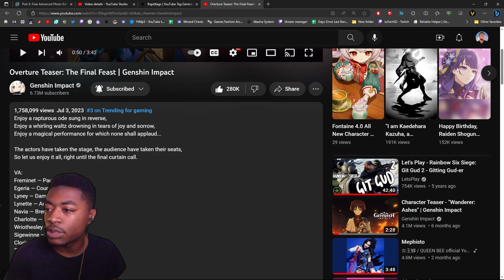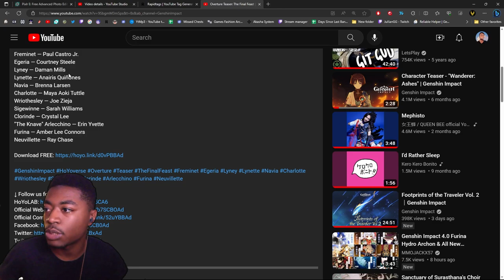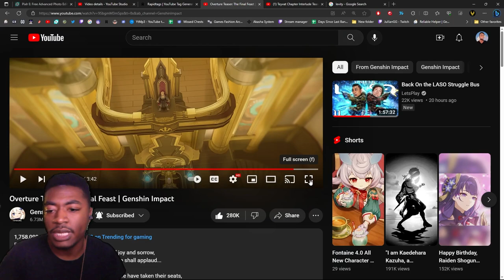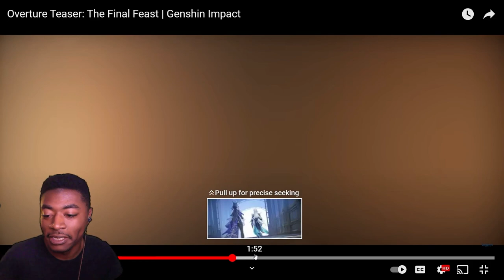My Breakdown of : THE FINAL FEAST Trailer | Genshin Impact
0:00    Intro
0:28    Freminet
1:11    Description Info
1:55    The Voice Actors
2:41    The Lies*
3:35    is He Blind???
4:27    Neuvillette
5:17   *Is Clorinde a Fatui Member?*
7:29    First Geo Since 2.4
7:43    Arlecchino
9:50   *EVERYTHING IS FAKE*
11:48  Furina is Focalars (We Know)
12:24  The Trial
13:27  Fake Photos
14:34  Location Call Back
14:51  Recap / Lynette Never Smiles
16:06  Siblings Are Being Used
17:07  Conclusion
18:43  Outro

This is just My Breakdown and Highlights that I found in Genshin's latest Major Trailer, What do you find out yourself?